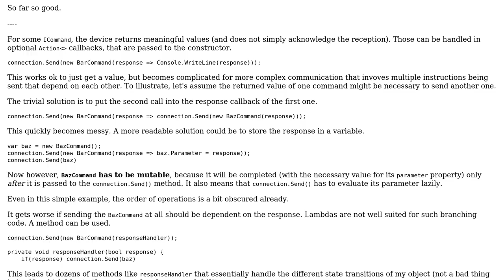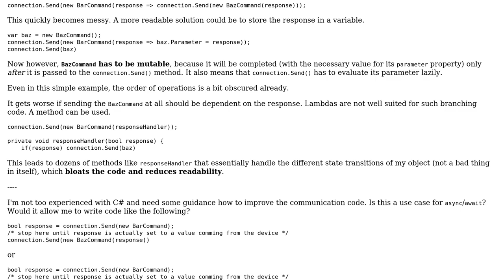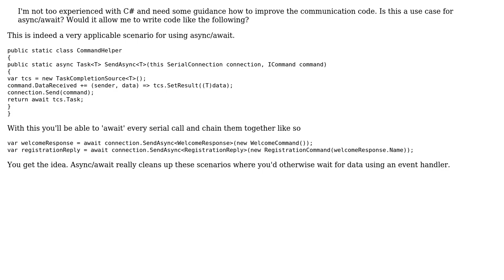How can I reduce bloat in my callback based serial communication?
With thanks & praise to God, and with thanks to the many people who have made this project possible! You are responsible for your own actions.